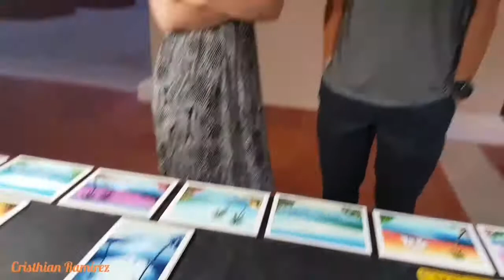Finger Painting #9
Oil on ceramic tile 8"×6"